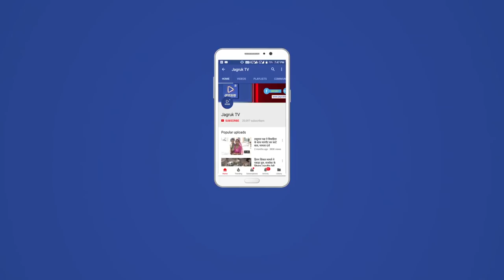JAGRUK TV : जोधपुर : आएंगे प्रधानमंत्री नरेंद्र मोदी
जोधपुर। प्रधानमंत्री नरेंद्र मोदी शुक्रवार को सुबह जोधपुर आएंगे। वे यहां कमांडर कॉन्फे्रंस में शामिल होने आ रहे है। कॉन्फे्रंस में शामिल होने से पहले मोदी सर्जिकल स्ट्राइक की दूसरी सालगिरह के मौके पर जोधपुर मिलिट्री स्टेशन में तीन दिवसीय प्रदर्शनी का उद्घाटन करेंगे। करीब सवा घंटे के इस कार्यक्रम में मोदी कोणार्क कॉप्र्स के युद्ध स्मारक पर जाएंगे और वहां पुष्प गुच्छ अर्पित करेंगे। इसके बाद वे प्रदर्शनी का अवलोकन करेंगे। करीब 11 बजे जोधपुर वायुसेना स्टेशन पर कमांडर कॉन्फे्रंस शुरू होगी जिसमें रक्षा मंत्री निर्मला सीतारमण के साथ तीनों सेनाओं के अध्यक्ष और राष्ट्रीय सुरक्षा सलाहकार अजीत डोभाल शामिल होंगे। दोपहर को यहां ऑफिसर्स मेस में लंच के बाद दोपहर तीन बजे मोदी दिल्ली के लिए उड़ान भरेंगे। पीएम का फिलहाल कोई सिविल कार्यक्रम नहीं है।